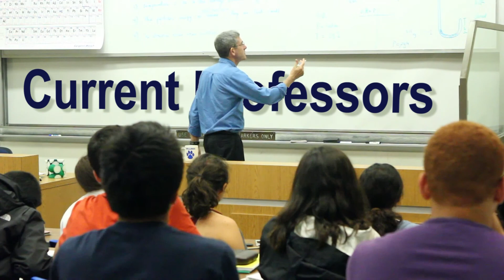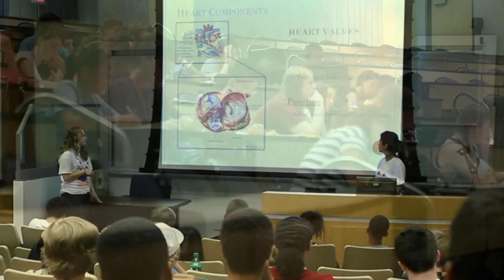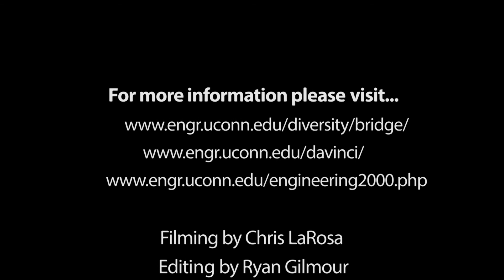Summer 2013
Each summer the School of Engineering and the Engineering Diversity Program reach out to high school and middle school students and teachers alike to incorporate engineering fundamentals into preliminary math and science education. The "Explore Engineering" and "da Vinci" programs help students and teachers respectively to make comprehensive connections between their current math and science courses and many related engineering concepts. The "Bridge" Program helps to prepare underrepresented students for the engineering curriculum at UConn.  The "Bridge" program guides future UConn engineering students through the transition from high school curriculum to University math, chemistry, physics and computer science courses.

For more information on these summer programs click below...